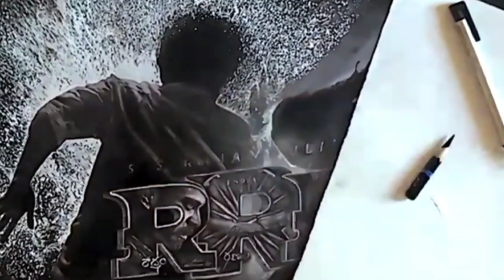RRR MOTION POSTER-Artwork | NTR,Ram Charan,SS Rajamouli,M.M.Keeravani |DVV ENTERTAINMENS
Here is the RRR movie Motion poster Artwork.
Making video of artwork.